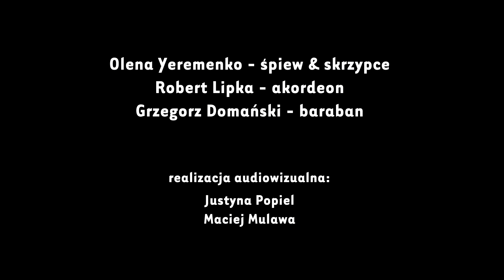Taniec Karapet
Karapet – taniec z okolic Kijowa. Oglądając ten film można nauczyć się zabawnych przyśpiewek i poczuć się jak na weselu.
Nagranie zrealizowano w ramach projektu „Warszawska akcja miejsko-wiejska” współfinansowanego przez Miasto Stołeczne Warszawa.